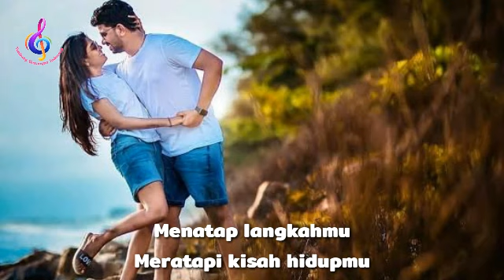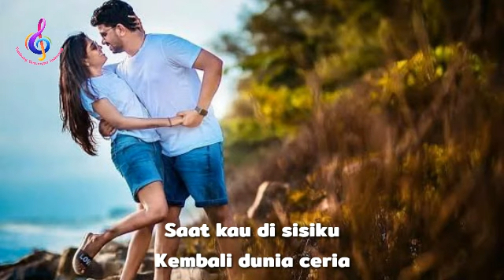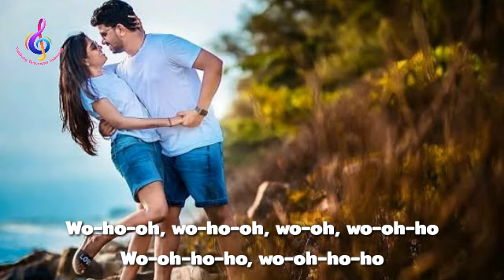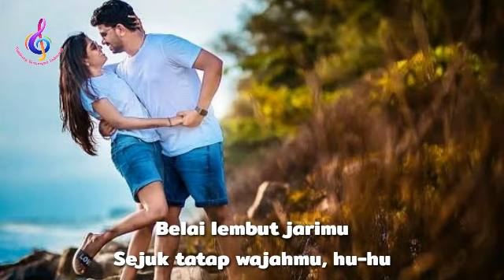Sheila On 7 - Anugerah Terindah Yang Pernah Ku miliki